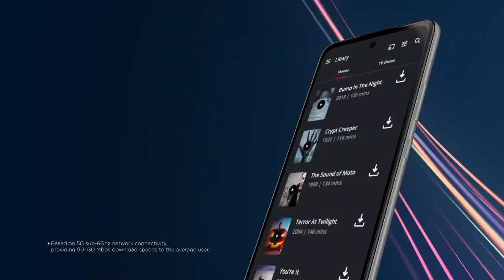Introducing Meet the motorola one 5G ace! Official trailer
Description and Specs
The phone comes with a 6.70-inch touchscreen display with a resolution of 1080x2400 pixels at a pixel density of 394 pixels per inch (ppi) and an aspect ratio of 20:9.Motorola One 5G Ace comes with 4GB of RAM. ... It sports a 16-megapixel camera on the front for selfies, with an f/2.2 aperture
Specs:
Technology GSM / HSPA / LTE / 5G
2G bands GSM 850 / 900 / 1800 / 1900
3G bands HSDPA 850 / 900 / 1700(AWS) / 1900 / 2100
5G bands 2, 5, 25, 41, 66, 71 Sub6
Speed HSPA 42.2/5.76 Mbps, LTE-A, 5G
LAUNCH
Announced 2021, January 08
Status Coming soon. Exp. release 2021, January 14
BODY
SIM Nano-SIM
  Water-repellent coating
DISPLAY
Type LTPS IPS LCD, HDR10

MEMORY
MAIN CAMERA
8 MP, f/2.2, 118˚ (ultrawide), 1.12µm
2 MP, f/2.4, (macro), AF
SELFIE CAMERA
Single 16 MP, f/2.2, (wide), 1.0µm
Features HDR
Video 1080p@30fps
SOUND
Loudspeaker Yes
3.5mm jack Yes
COMMS
GPS Yes, with dual-band A-GPS, GLONASS, GALILEO, LTEEP, SUPL
NFC Yes
Radio Unspecified
USB USB Type-C 2.0
FEATURES
Sensors Fingerprint (rear-mounted), accelerometer, gyro, proximity, compass, barometer
BATTERY
MISC
Colors Volcanic Gray, Frosted Silver